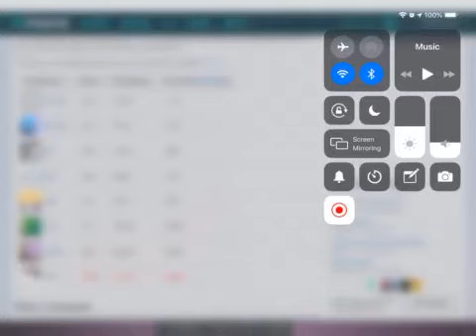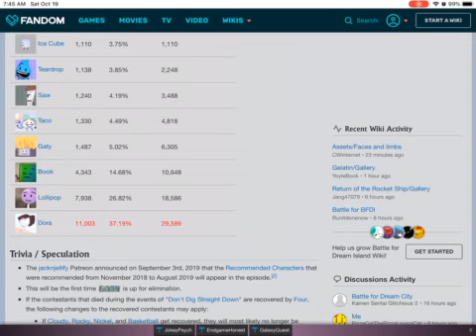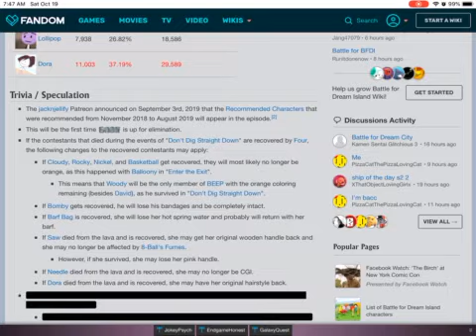BFB 15 voting spoilers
Ah no spoilers alert well I think taco should be eliminated well she is annoying bleh lost their first time and Dora is eilminated actually